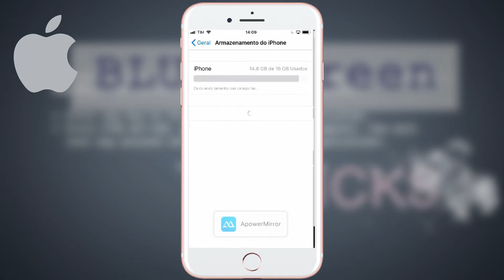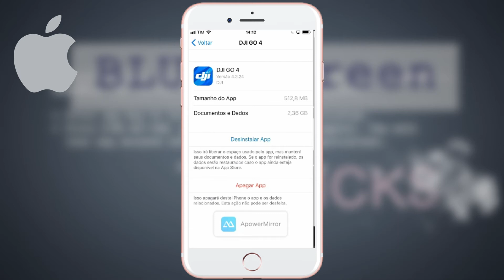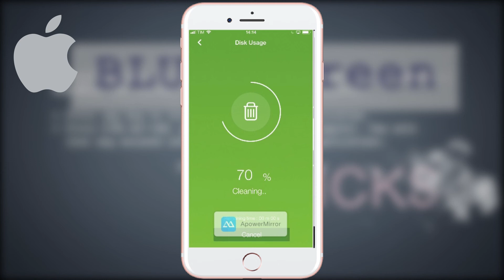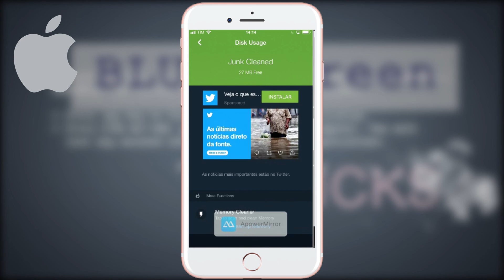Como Liberar Espaço no iphone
Veja as maneiras que existem de você estar liberando armazenamento no seu iphone